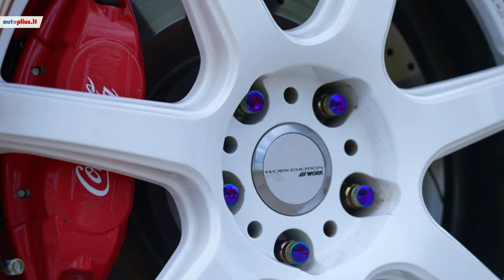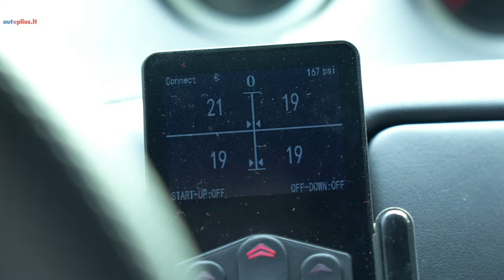Nissan 370Z: ikona tapęs japonas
- atsakingas sprendimas ir jokių netikėtumų!

Intro: (0:00)
Dienos auto: (0:16)
Kartos: (0:38)
Kodėl būtent 370Z?: (1:00)
Kiek laiko užtruko projektas?: (1:47)
Kodėl parduodamas?: (2:34)
Kokie projektai ateityje?: (2:56)
Kuo skiriasi nuo originalo?: (3:12)
Orinė pakaba: (7:24)
Orinės pakabos įrengimas: (8:18)
Kas po kapotu?: (9:20)
Viduje: (10:54)
Išvažiuojam į kelią: (13:52)
Pabaiga: (19:51)